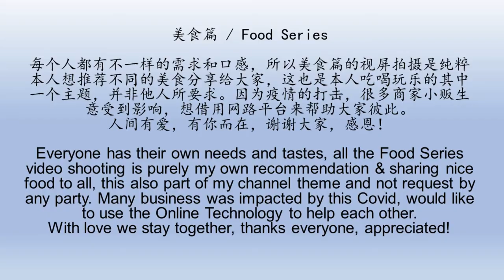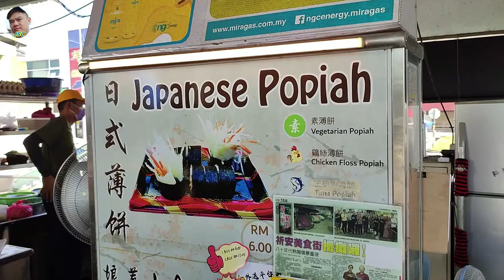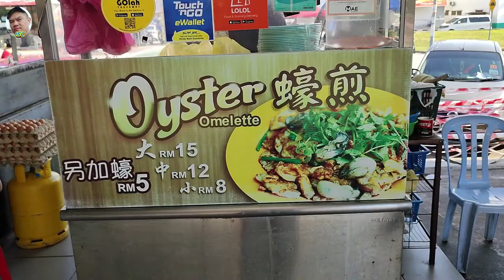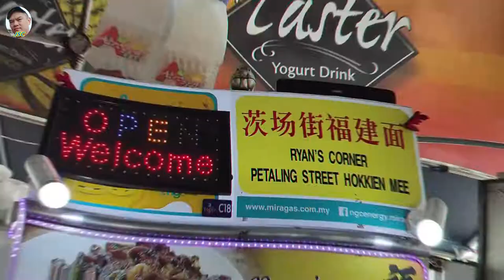Recommend few delicious local food avenue at Cheng / 来到晋巷美食坊，推荐另一个美食天堂。【美食篇 / Food VLOG - 10】